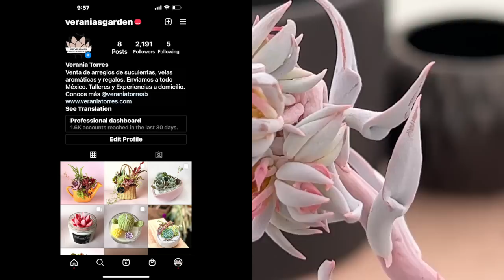Mi rutina en el jardín, lo que hago todas las mañanas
Hola, te comparto mis mañanas en el jardín con mis plantas, seguramente tu haces algo similar, acompañame a plantar.

Links para tijeras

VENTA DE MERCH DEL CANAL:
Velas, playeras, gorras, mandiles, bolsas y cosmetiqueras,  encuéntralas en la tienda en la sección de REGALOS

La venta de esta mercancía es sólo para México

INSTAGRAM - @veraniatorresb -Donde posteo fotos de mis suculentas favoritas, actualizaciones de propagacion de suculentas, tips, ideas y plantas en venta.